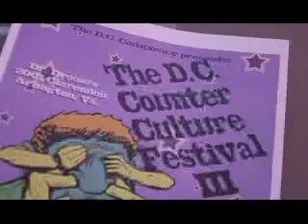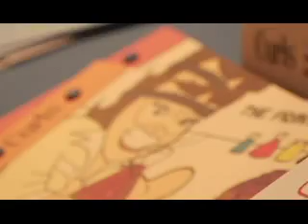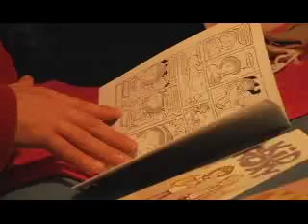Curls_Visits_CCF_DONE.mp4